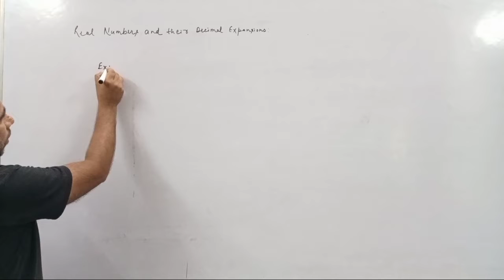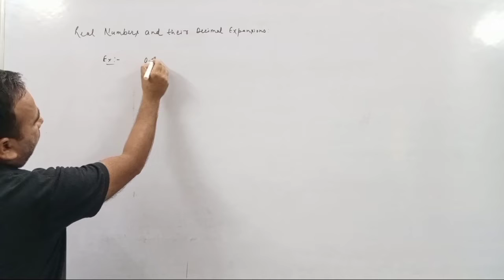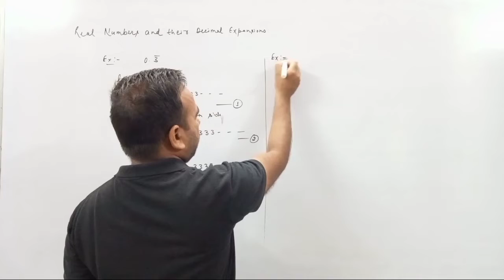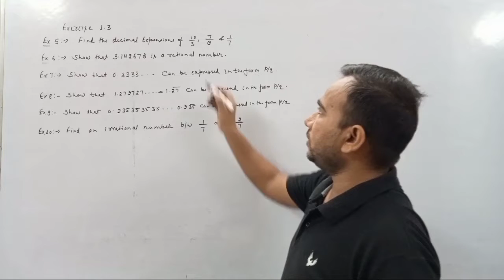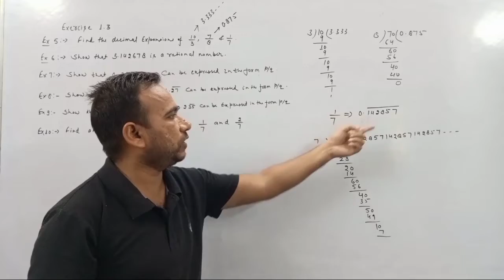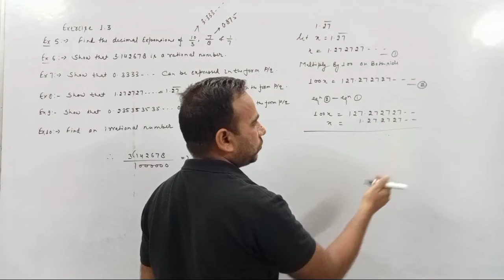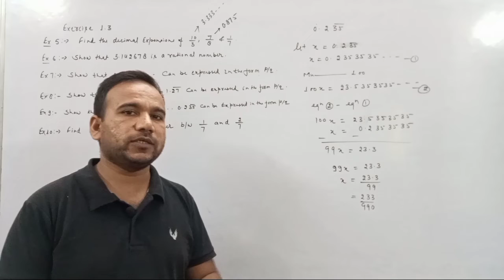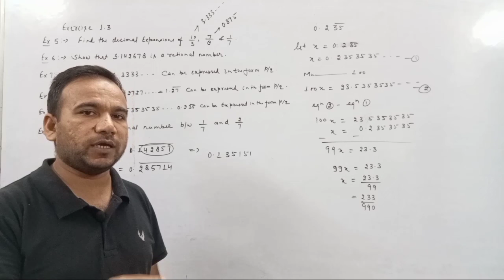Number System || Exercise 1.3(Example 5 to 10) || Real numbers and their Decimal Representation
Number System ||Representation of square root of 9.3 on number line ||Real numbers on number line||

number System ki is video lecture series mai aapko 9th class ke NCERT ke har ek questions ka solution mil jayega.Is lecture series ko follow karke aap number System ke kisi bhi questions mai difficulty feel nahi karenge.

niche video link diye ja rahe hai.aap in link ko click karke sabhi videos tak aasani se pahunch sakte hai. below 👇👇👇👇👇👇

In this video you study about Number System . Number system is basics for mathematics.numbet system is important for all classes and competition. number system is necessary for all students.For better understanding of mathematics number system is very necessary topic.The weightage of ! algebra is very much in class 9th.nuber system is the basic of differential equations.

maths ki har ek problem ke solutions ke liye aaiye is channel per.ye channel aapki physics, chemistry,maths, biology commerce ki har tarah ki problem ko suljhayega bahut aasan aur saral tariko se.

maths se lagata hai dar,to aaiye idhar.
Han karenge aapki maths ki har problem ka safaya.

application_ of_number system
application_of_class 9 maths